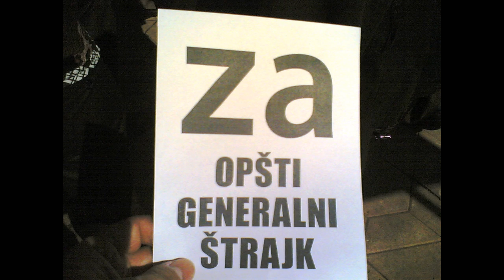Strajk Nezavisnost 25 mart 2011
Strajk Nezavisnost 25 mart 2011, Strajk prosvetnih radnika